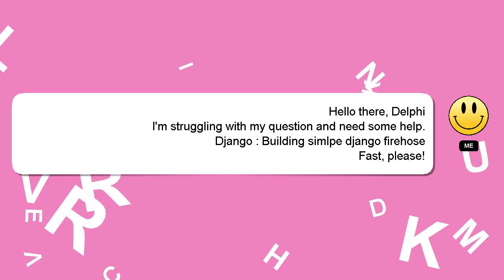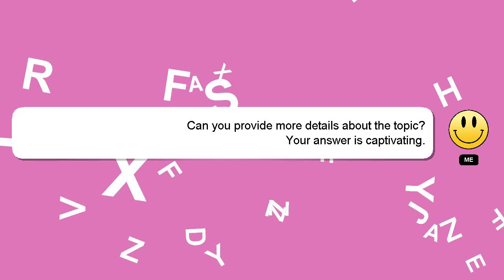Django : Building simlpe django firehose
firehose Django : django simlpe Building